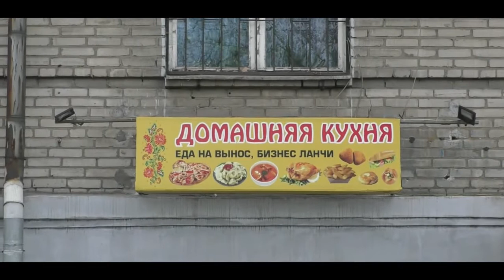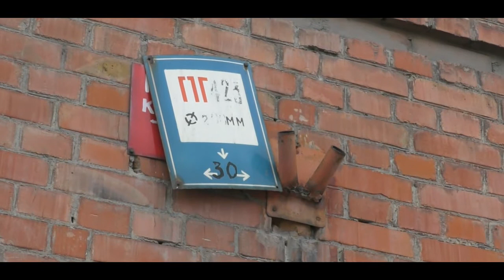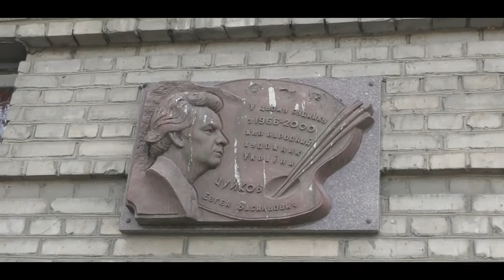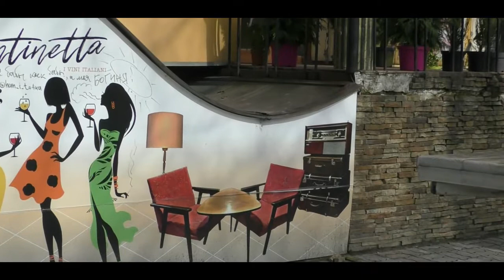Прогулка по бульвару Шевченко. Запорожье 8.4.2021.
Прогулка по бульвару Шевченко. Что получилось вам судить. Спасибо за помощь в создании видео. Всем удачи!!!